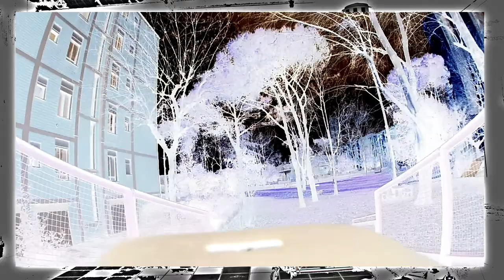COSMETURA featuring hearVision NONHO+TEMPO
dalla collaborazione musicale tra la band emergente
COSMETURA e il duo di videoartisti hearVision con la cantante AleBlu nasce il primo singolo della prossima produzione indipendente
Grazie a Davide per la disponibilità della location CINEMA TEATRO ARCI GULLIVER di Alfonsine [RA]